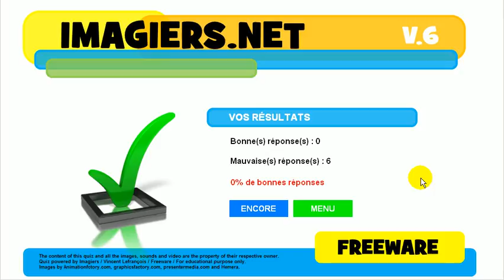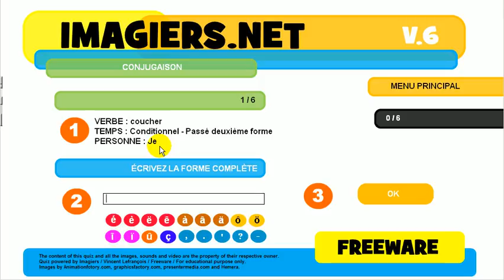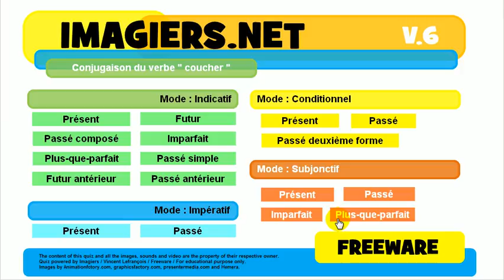Lær fransk # Quiz # coucher